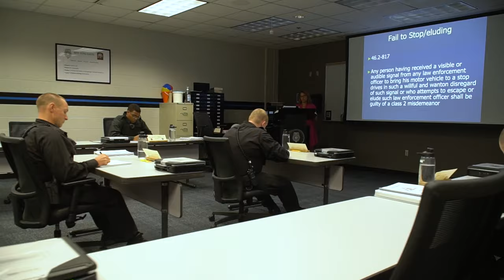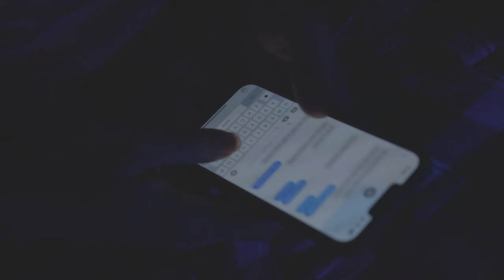Chesterfield County Police Department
The Chesterfield County Police Department is employee-centric and service-focused. CCPD embrace the principle that the police are the public and the public are the police. Department leaders take care of employees so department employees can take care of the community. They have made CCPD the destination department for people who want to pursue this noble profession in a community that appreciates them.

Case studies
PSA program – helps meet the community's needs with less "force" and creates a "farm team" for police officers. This program also enhances the "school-to-squad pipeline," allowing us to recruit high school students and keep them engaged until they're 21 (the age required to be sworn LEO).

The Special Victims Unit (SVU) focus/expansion – NCMEC certification, expansion of SVU, focus on the protection of the vulnerable.

Employee Wellness/Laterals – The 8 dimensions of wellness, how we take care of our people, personnel development and new leadership person. This leads directly to healthy recruitment/retention of lateral officers – 40+ lateral officers hired from in/out of VA since 2017 and 80 per cent are still with CCPD.